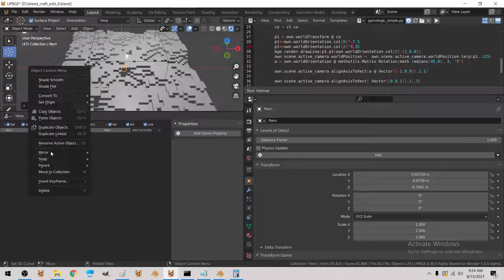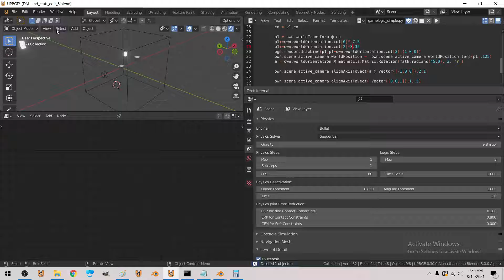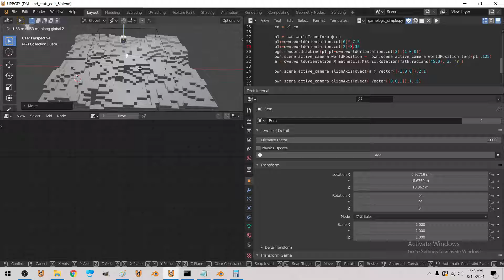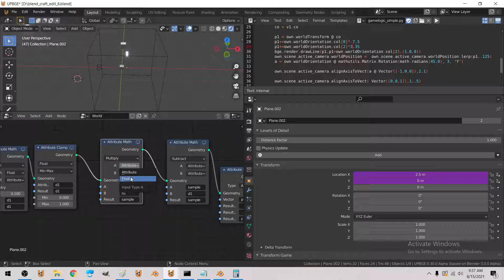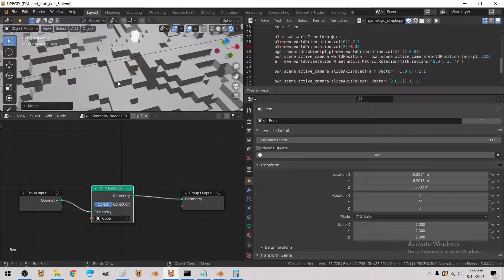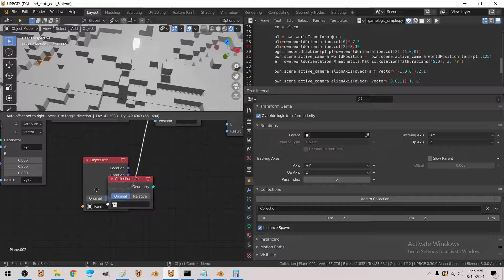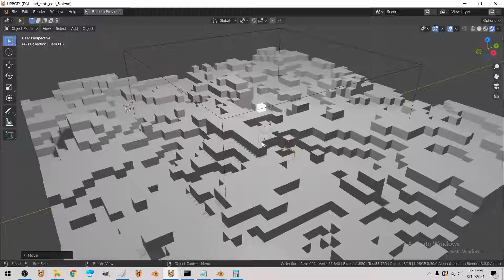remove blocks using a object / collection